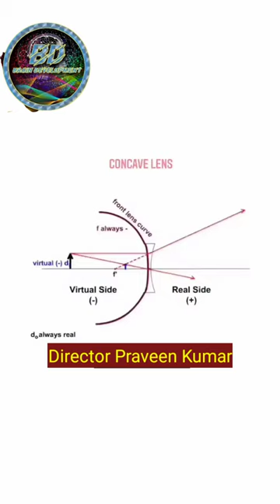Master Concave Mirror Image Formation Ray Diagrams in 60s!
Convex and Concave Lenses are Spherical Lenses. We look at the Image Formation by these spherical lenses using ray diagrams. Light ray rules for Convex Lens and Concave Lens are discussed. Using these rules we can find the position and properties of the image. I'll be the object in this video and you need to find my image!
kaka song

rocket kaise banti hai

zomato partner registration

Convex and Concave Lenses

What are Concave Lenses? | Don't Memorise

Revise All the Concave Mirror Ray Diagrams! Last

minute Revision. Class-10 Image Formation by a Concave Mirror Animated Video!